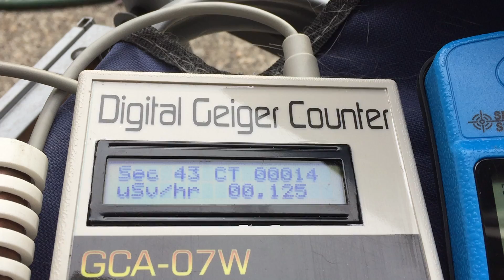Portland Oregon Dec 7 2018.UV-AB 0.84, UV-C 5, O2 20.7, C.P.M. 17, 0.141 uSv/hr